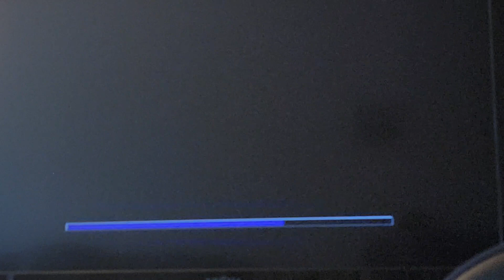Spyro Enter The Dragonfly Part 6: Mountain Breeze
Cold as it is, we really weren't struggling...other than the slide (Funny enough, the harder one took me only 2 tries)